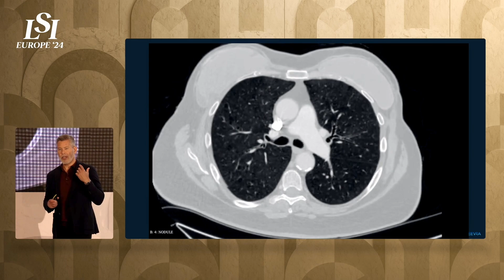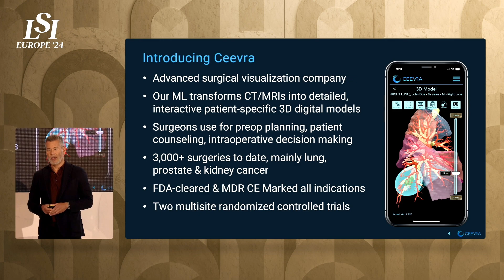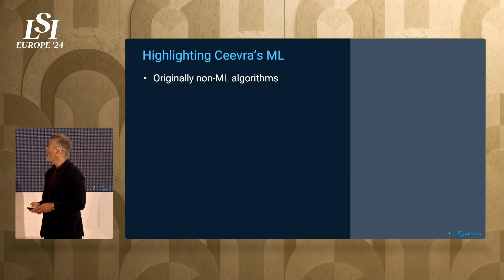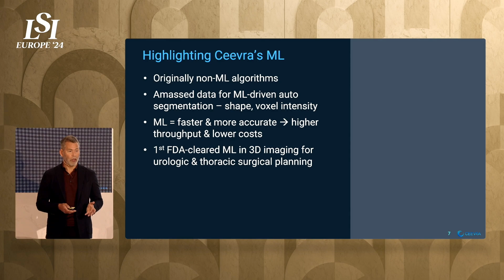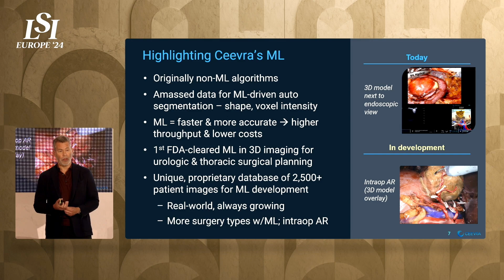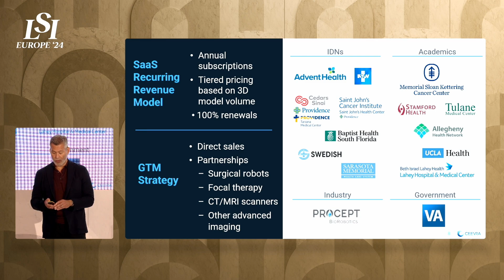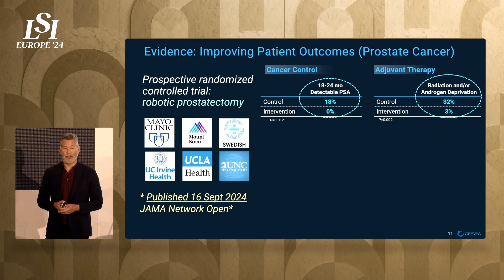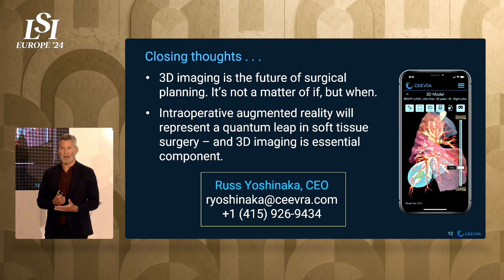Russ Yoshinaka, Ceevra - 3D Surgical Imaging | LSI Europe '24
Russ Yoshinaka presents Ceevra at LSI Europe ‘24 Emerging Medtech Summit in Sintra, Portugal.

Using its FDA-cleared machine learning and computer vision algorithms, Ceevra generates detailed, interactive 3D digital models from CTs and MRIs.